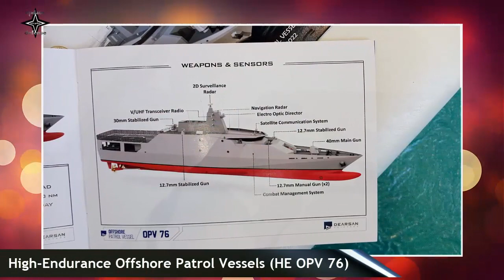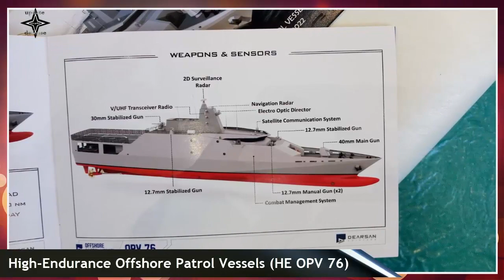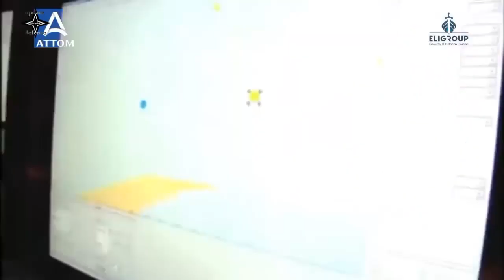Turkish Dearsan Lays Keel Of First Of Two high-endurance offshore patrol vessels For Nigeria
Turkish Dearsan Shipyard laid the keel of the first of two high-endurance offshore patrol vessels (HE OPV 76) for the Nigerian Navy.
The ceremonial keel-laying of the first of two 76-meter patrol vessels being designed and built by Dearsan Shipyard for the needs of the Nigerian Navy took place Sept. 16 in Tuzla, Istanbul.
Nigerian Defense Minister Bashir Salihi Magashi was the chief guest at the event, Turkish Navy Commander Admiral Ercument Tatlioglu, Turkish Deputy Defense Minister Muhsin Dere, Nigerian Navy Commander Vice Admiral Awwal Zubairu GAMBO, and Dearsan Shipyard President attended the ceremony.